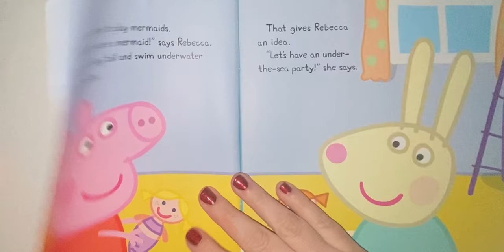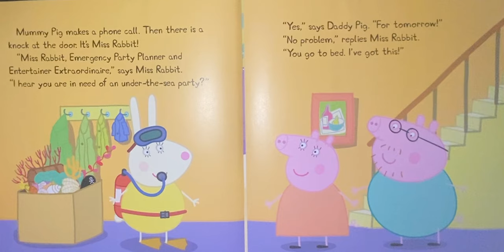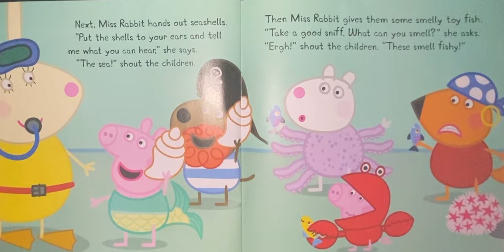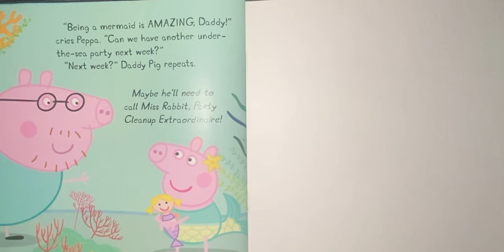Peppa’s mermaid adventure